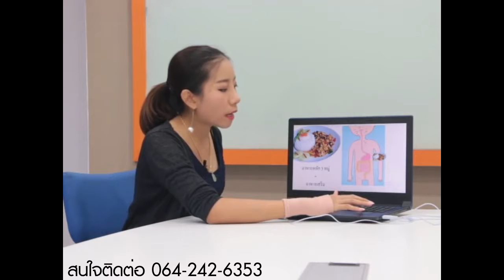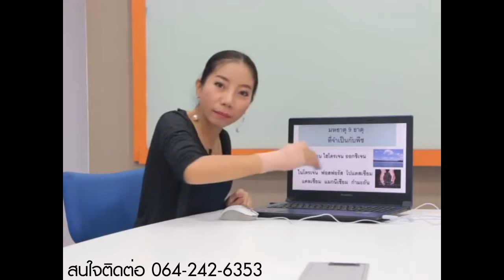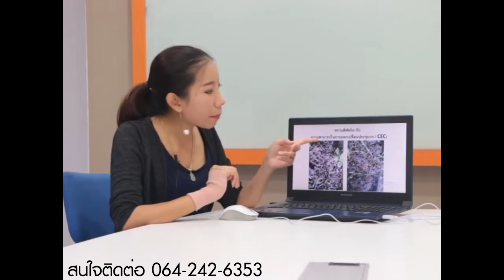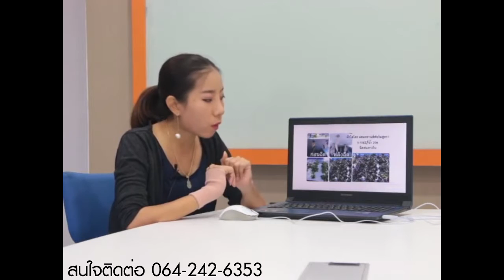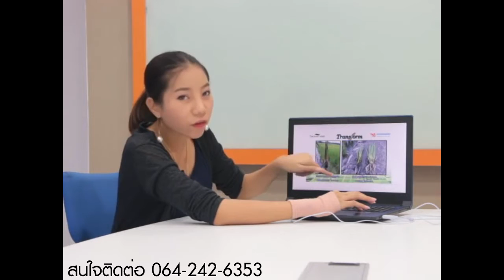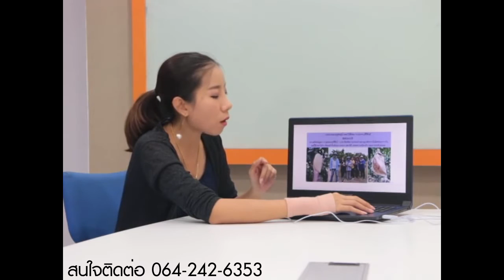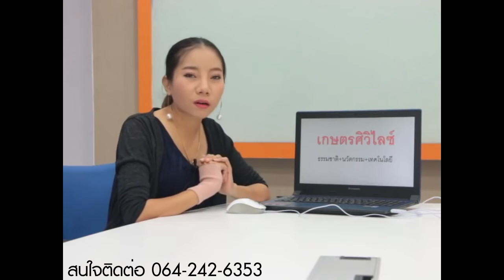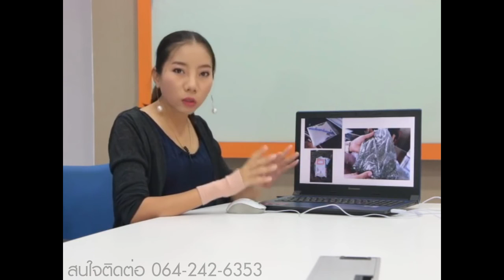Transform ทรานฟอร์ม ลดต้นทุน เพิ่มผลผลิต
สนใจสินค้า ทรานฟอร์ม หรือสนใจเป้นตัวแทนจำหน่าย